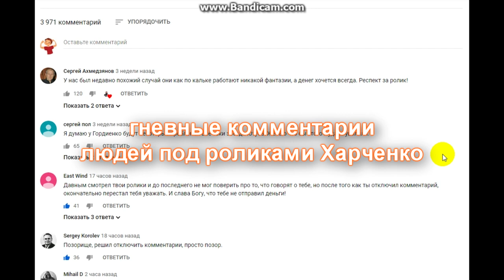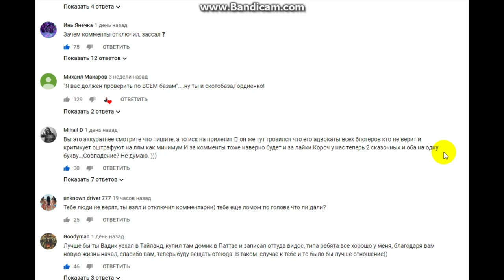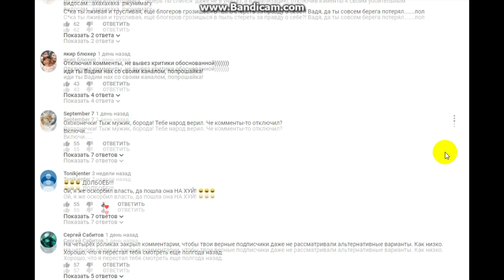✊Вадим Харченко угрожает блогерам расправой. Как закончился канал Личное Мнение.